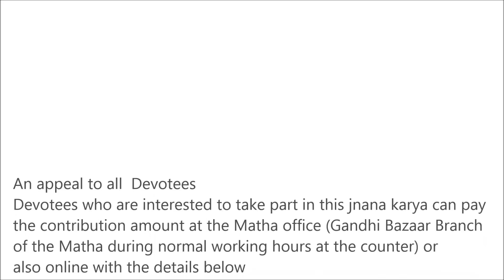"Bhagavata - Ekadasha Skanda" day 04 | Vid. Brahmnyacharya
Title  : Bhagavata - Ekadasha Skanda
Discourses by : Vid. Brahmnyacharya